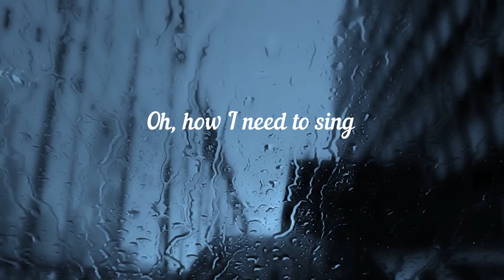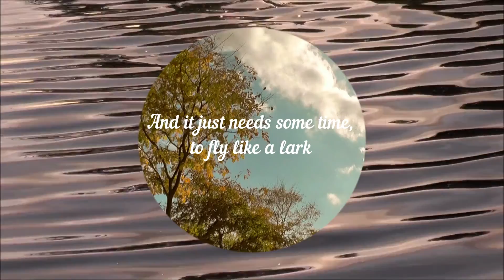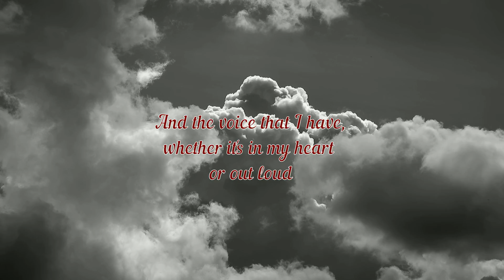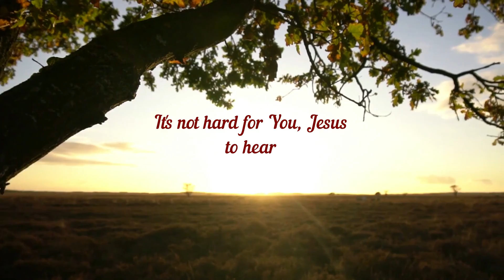You Can Hear, my voice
Someone can hear us. We can praise even in silence.